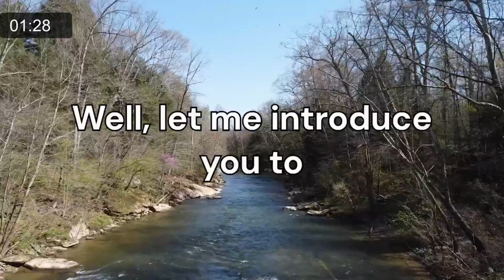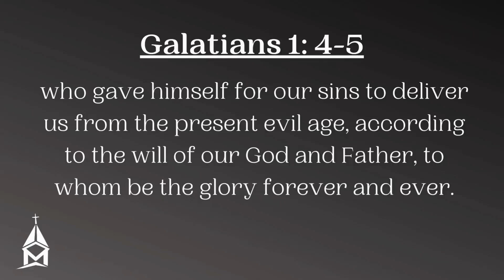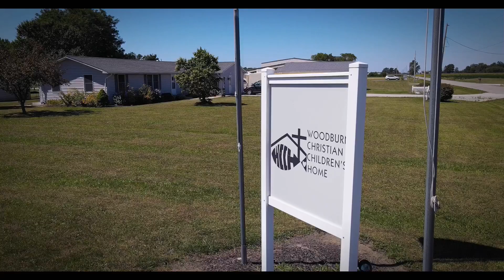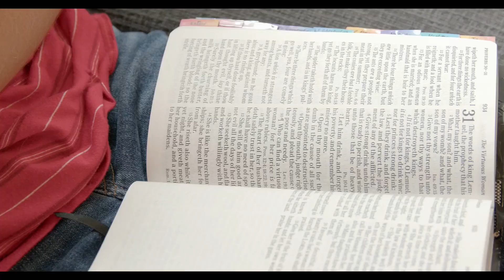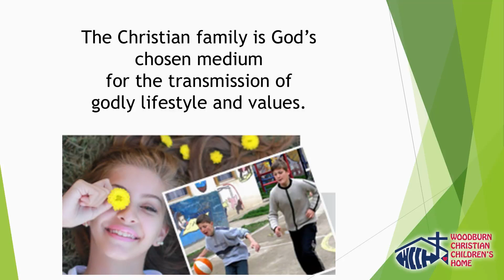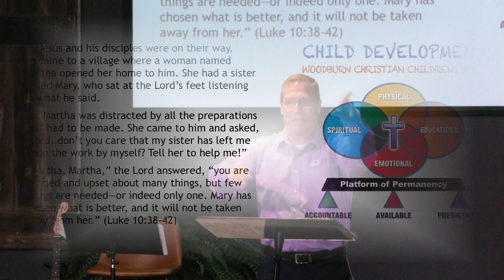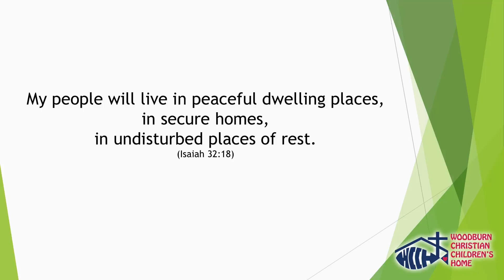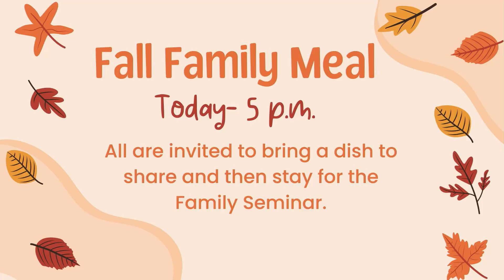Revive the Family - Session 2 - Joe Heins